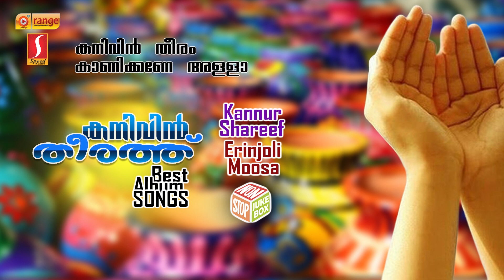പടച്ചവനെ നിന്റെ കനിവിനായ് കൈ നീട്ടുന്നു | KANIVIN THEERATHU | Malayalam Mappila Album Songs Jukebox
പടച്ചവനെ നിന്റെ കനിവിനായ് കൈ നീട്ടുന്നു
KANIVIN THEERATHU
Malayalam Mappila Album Songs Jukebox

Listen To Our Latest Hits: Mappila Songs

Welcome To Rafa Audios YouTube Channel. One of the Leading Brand In Music/Album Songs/Art Tracks/Sound Recordings Production, Distribution on YouTube And Other Digital Platforms.

|| ANTI-PIRACY WARNING ||

DIGITAL PARTNER: SPEED AUDIO DUBAI

*COPYRIGHT PROTECTED*